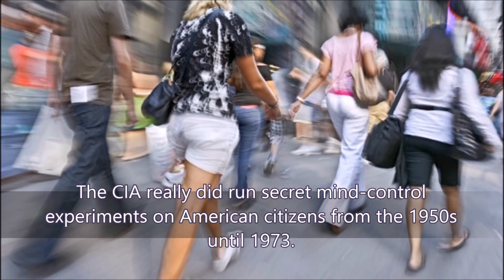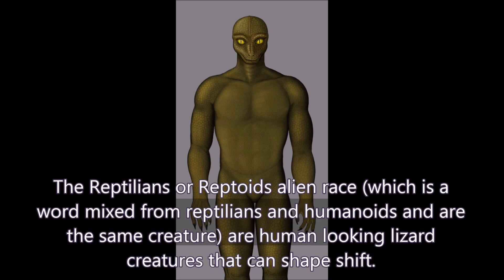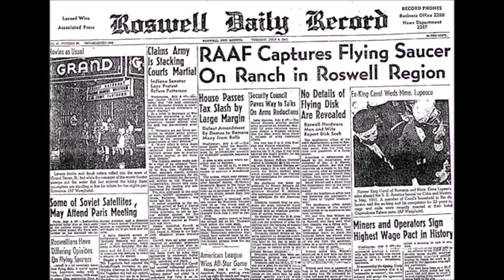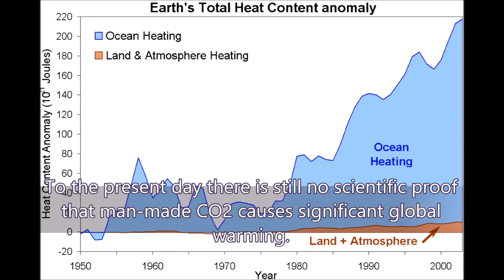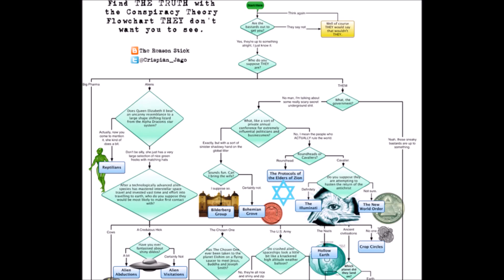Top 5 Conspiracy Theories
Description: Today on TurtleTv we take a look at 5 of the top conspiracy theories on the internet, from UFO's to who knows what.. Enjoy :)